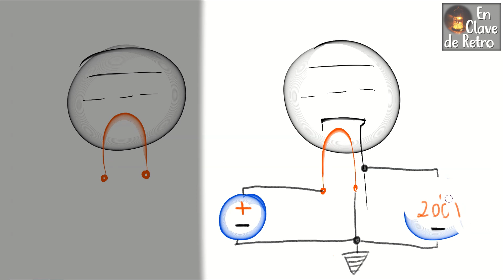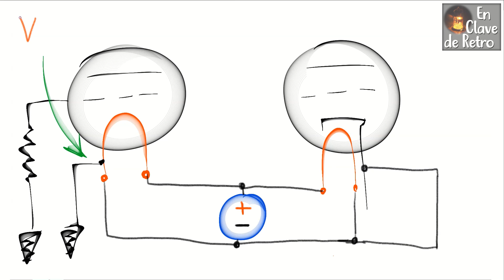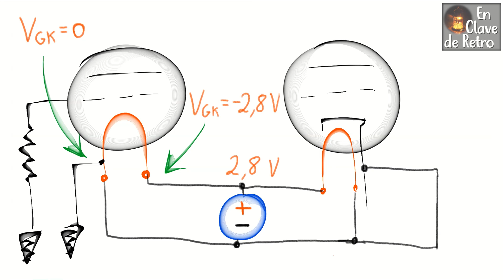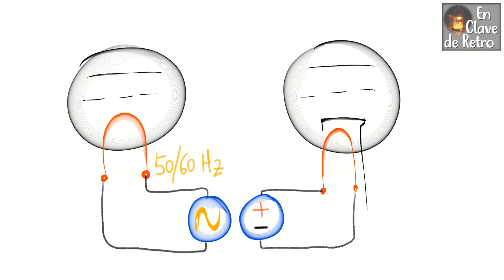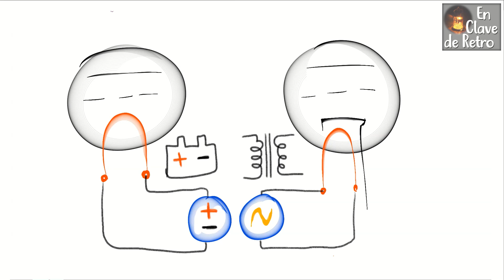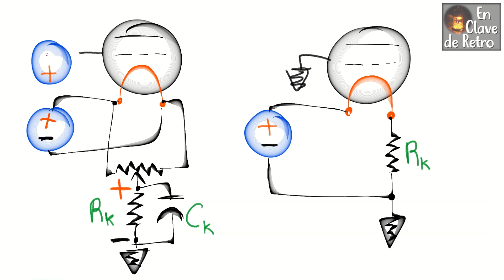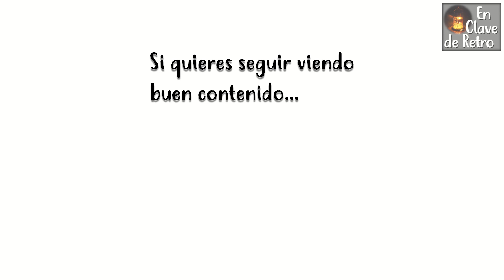Válvulas de vacío: Caldeo directo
Las primeras válvulas de vacío convencionales de la historia fueron de caldeo directo. Esto significa que el filamento y el cátodo son la misma cosa, lo cual introduce algunos problemas, pero también ofrece algunas posibilidades respecto a la válvulas de caldeo indirecto (probablemente, las más comunes).

A las válvulas de caldeo directo también se las llama filamentarias («filamentary», en inglés). En este contexto, «filamento» es «elemento calefactor» y «emisor de electrónes». Esto puede dar pie a confusión, ya que, normalmente, llamamos «filamento» al elemento calefector de cualquier válvula de vacío. Sin embargo, en las de tipo indirecto (como la 12AX7, EL84, y un largo etc.), lo que tenemos, en realidad, es un calentador («heater», en inglés), que calienta desde dentro al cátodo (generalmente un tubo hueco). Dicho calentador no emite electrones, pero es constructivamente, un tipo de filamento. Solo hay unas pocas diferencias (como el material del recubrimiento y la temperatura a la que está diseñado a operar). Por la similitud, coloquialmente llamamos «filamento» al elemento de la válvula que se calienta, sea de de tipo directo o indirecto.

Solo con tu apoyo podré seguir ofreciendo buen contenido. Por eso, si te gusta el canal, regálame un «like», comenta y comparte.

Nunca subo contenido de relleno, aunque algunos vídeos serán para todos los públicos, y otros serán más avanzados (lo señalaré claramente durante los primeros segundos, en la esquina superior izquierda)

00:00 Directo vs indirecto
03:04 Algunos inconvenientes
05:09 Polarizaciones